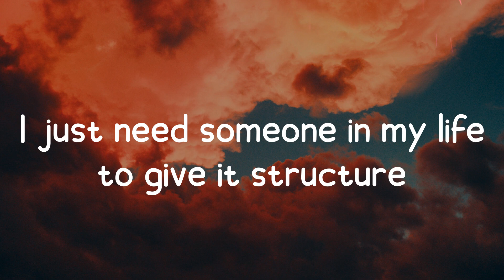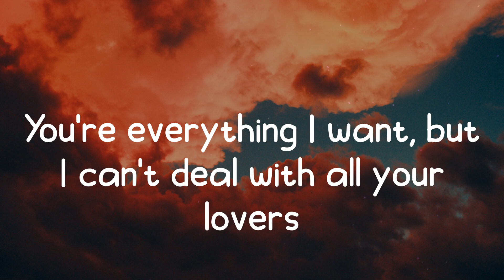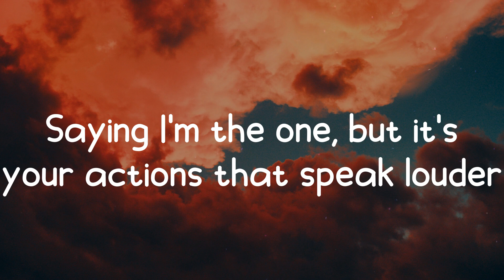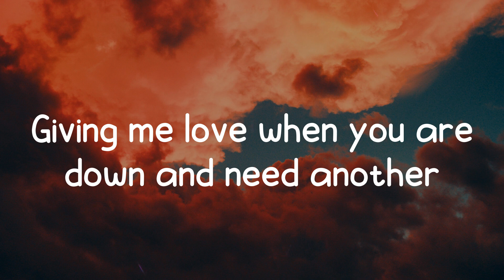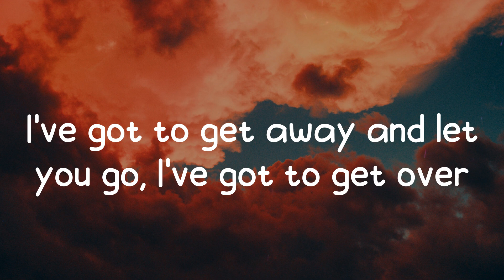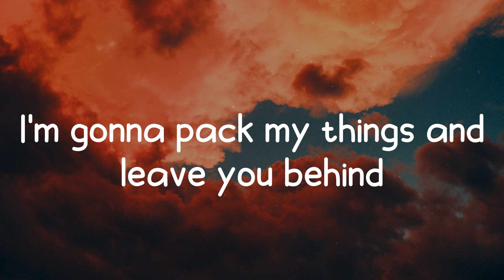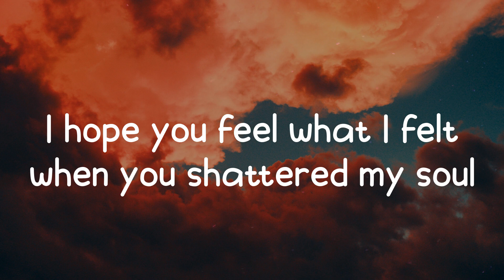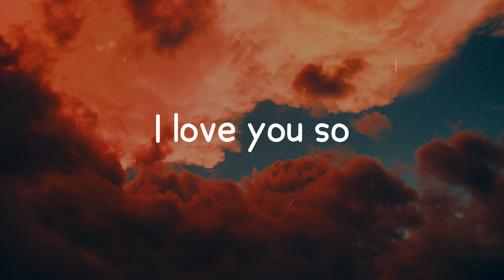The Walters - I Love You So (Lyrics)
Lyrics / Lyric video for The Walters - I Love You So by On Fire 🔥

🔥 Lyrics: I Love You So - The Walters